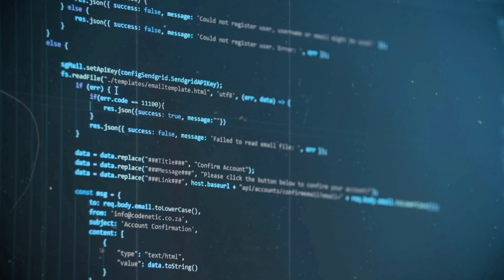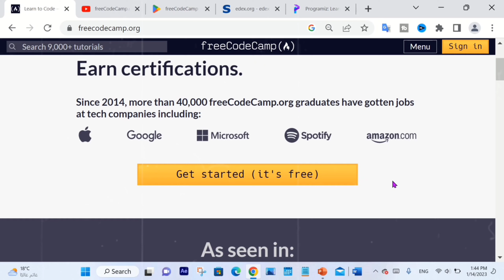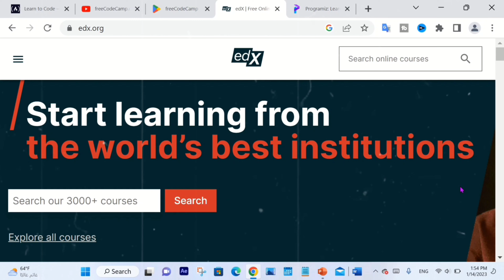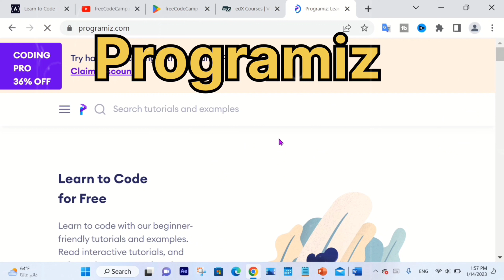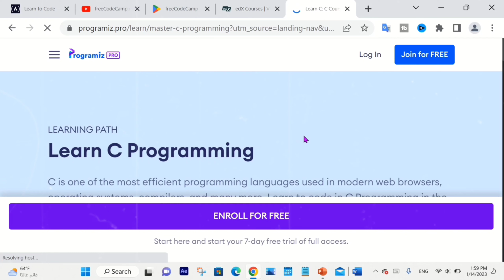افضل 3 مصادر لتعلم البرمجة مجانا و الحصول على شهادة معتمدة2024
مصادر تعلم البرمجة اليومين دول كتير جدا، وأحيانا كثرة المصادر بتسبب لبعض الناس تشتيت وتوهة، في الفيديو ده هقولك على أفضل المواقع  التي تسمح لك بتعلم البرمجة مجانا مع شهادة معترف بيها عالميا .
المصادر كلها هتلاقي عليها كورسات برمجة ممتازة ومجربة وناس نجحت في المجال من خلال التعلم من المصادر دى
1-  Free code camp
لو أول مره تشوفنا متنساش تشترك في القناة 😎ليصلك كل الحلقات المميزة😉